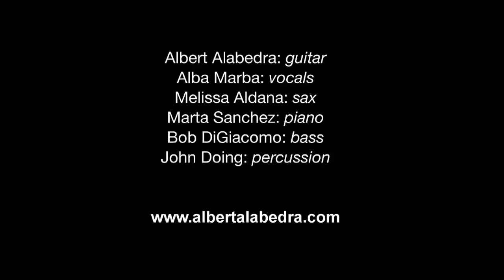Como el agua. Albert Alabedra feat. Alba Marbà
Albert Alabedra: guitar, Alba Marbà: lead vocals & lyrics, Melissa Aldana: sax, Marta Sánchez: piano, Bob DiGiacomo: fretless bass, John Doing: percusion. Antonio el Remendao: vocals
Videoclip by Marta Tomàs Coromines